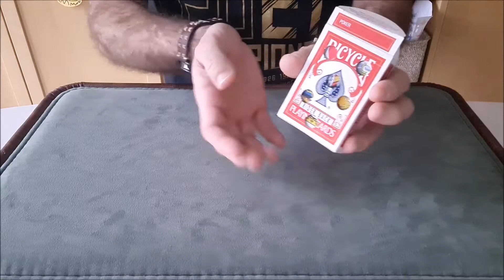Alcatraz Box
Mickael Chatelain